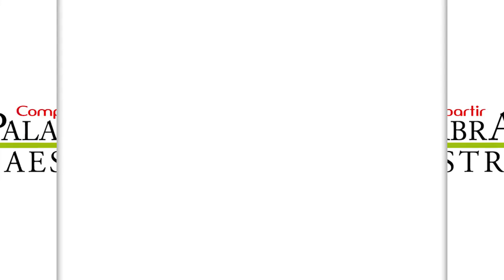Campaña Gracias Maestro – Genevieve Beatrice Berlincourt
La jefe del área de Francés de la universidad EAN en Colombia, es partícipe de la campaña GraciasMaestro y enaltece la labor de sus docentes.